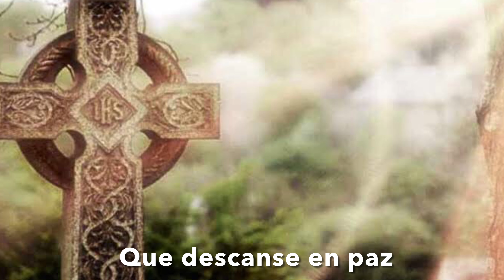+Marilú Velasco Ocampo/Misa por el eterno descanso a 3 meses de su fallecimiento/Padre César Méndez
+Marilú Velasco Ocampo
Misa por el eterno descanso a 3 meses de su fallecimiento
Parroquia San Pedro Apóstol
Colonia San Pedro el Chico
Padre César Méndez